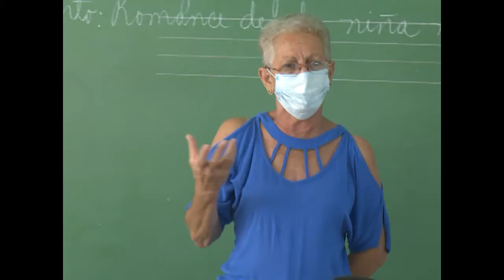Implementan en escuelas Programa nacional contra el racismo y la discriminación racial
Programas atemperados a la realidad actual se enseña desde edades tempranas la importancia de respetar los derechos de todas las personas sin que medie su raza.